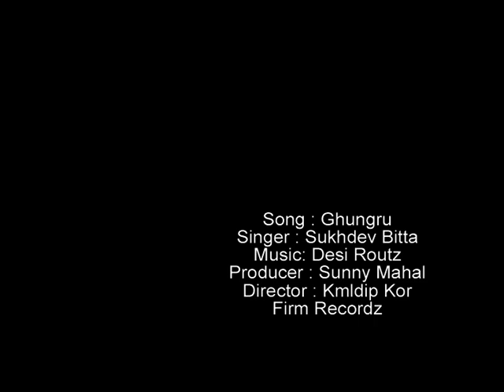punjabi song GORI 2013 new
firm music recordz pvt.ltd.